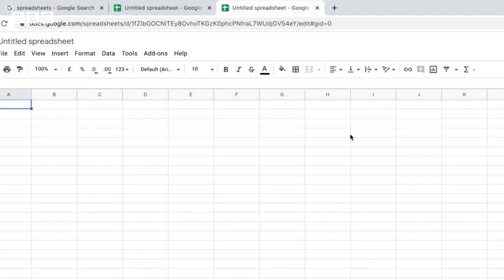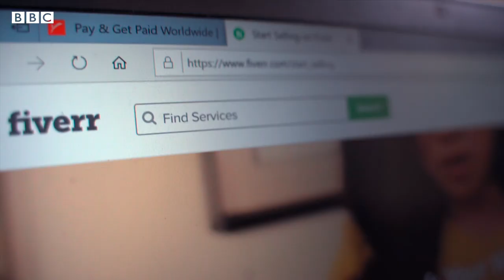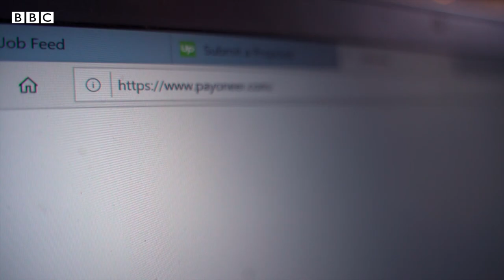Freelancing: How can you make money online? - BBCURDU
پاکستان میں بعض لوگ انٹرنیٹ کے ذریعے گھر بیٹھے ہزاروں ڈالر ماہانہ کیسے کما لیتے ہیں؟ یہ جاننے کے لیے بی بی سی کے عمیر سلیمی ملے ایمن سروش سے جن کے لیے فری لانسنگ ان کا ذریعہ معاش ہے۔ فری لانسنگ کیا ہے اور اس کے لیے کیا کرنا ہوتا ہے، ان ہی سے پوچھ لیتے ہیں۔۔۔